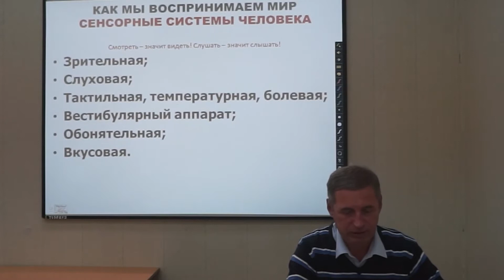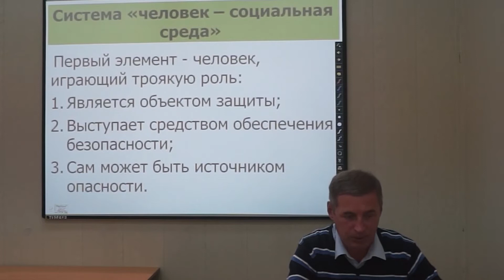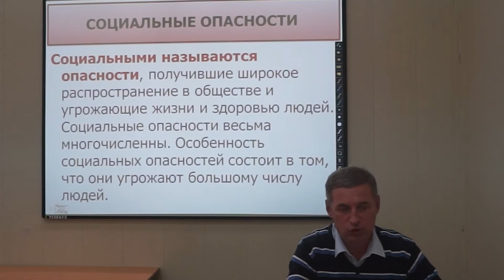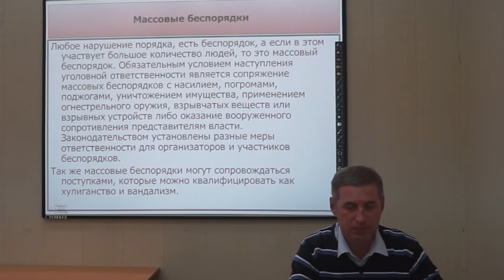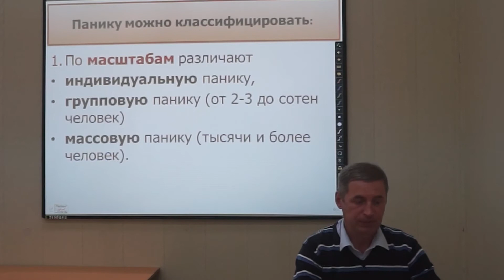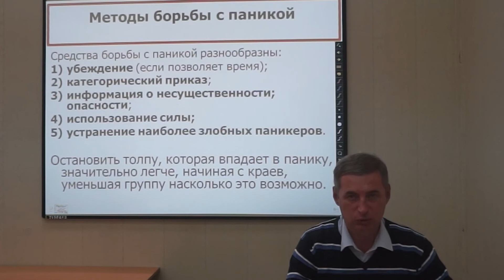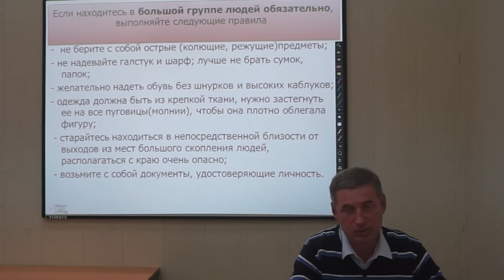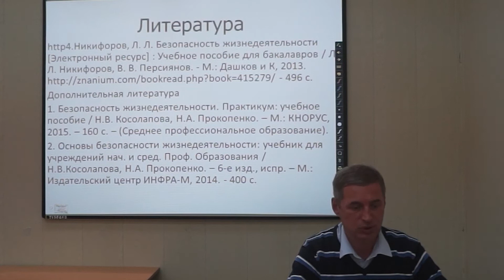Чрезвычайные ситуации социального характера и защита от них О.Н. Белоусов